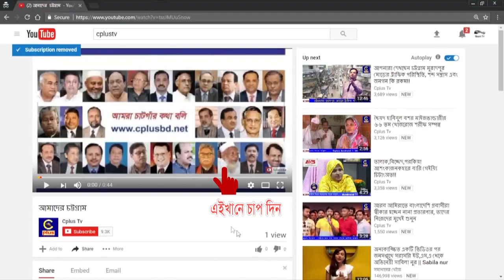মহেশখালীর মাতারবাড়ীতে বেঁড়িবাধ ভাঙ্গনে ৮০ হাজার মানুষ আতংকে